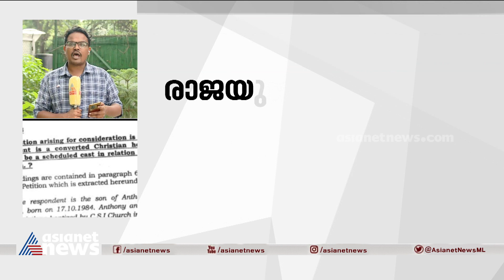ദേവികുളം തെരഞ്ഞെടുപ്പ് കേസ്: എതിർ സത്യവാങ്മൂലം സമർപ്പിച്ച് യു ഡി എഫ് സ്ഥാനാർത്ഥി ഡി കുമാർ|Devikulam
'എ രാജയ്ക്ക് സംവരണത്തിന് അർഹതയില്ലെന്ന് വാദം' ; ദേവികുളം തെരഞ്ഞെടുപ്പ് കേസിൽ എതിർ സത്യവാങ്മൂലം സമർപ്പിച്ച് യുഡിഎഫ് സ്ഥാനാർത്ഥി ഡി.കുമാർ
D Kumar submits opposite affidavit to A Raja in Devikulam assembly election result case